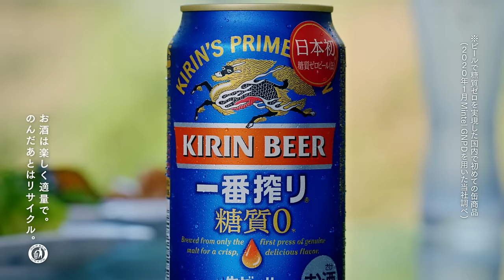森進一、Hiro（MY FIRST STORY）と親子で初サシ飲み／「キリン一番搾り 糖質ゼロ」Webムービー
おいしいビールを、糖質ゼロで。「キリン一番搾り 糖質ゼロ」森進一とHiro（MY FIRST STORY）が親子での広告初共演で初乾杯！スペシャルWebムービー「これが私のおいしいビール 森進一&Hiro(MY FIRST STORY)」篇2021年12月2日から公開！

本WEBムービーは、広告初共演となる森進一&Hiro親子が、初めて2人で向い合う“サシ飲み”の席で インタビューに答えながら「一番搾り 糖質ゼロ」のおいしさを語るストーリーとなっている。

“大好きなおいしいビール”として、尊敬する父に「一番搾り 糖質ゼロ」をおススメしにきたHiroと、“一緒に飲 めるのを楽しみにしていた”とうれしそうな表情で微笑む森。互いに照れくささを隠しながら乾杯し、徐々に弾んで いく2人のトークは必見。ロングバージョンでは、そんな親子のやりとりを余すところなく伝えしている。

良き場所で、良き人と、良きビールを飲む幸せを感じた親子ふたりが語り合う“本音のストーリー”で、「一番搾リ 糖質ゼロ」のおいしさと魅力を伝える。

■［動画］『マトリックス レザレクションズ』MY FIRST STORY書き下ろし楽曲が日本版インスパイアソングに決定！楽曲「PARADOX」が流れるTVCM映像
■［動画］田中みな実＆指原莉乃が浴衣姿で恋バナに花咲かせる／キリン一番搾りイベント
■［動画］堤真一、大橋未歩・森川葵らにビールについて本音をインタビュー／キリン「一番搾り生ビール」CM